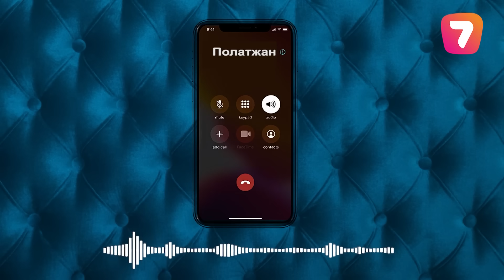ТОЛЫҚ НҰСҚА! | 32 жастағы келіншек қашқын күйеуін іздейді | «Қыздар-Ай»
Жаркент қаласының тұрғыны Айдана Бақанованың 10 жасар баласы болғанымен оны бөтен еркек алып қашқан. Біраз уақыттан кейін әлгі еркек Айдананы керексіз зат секілді тастап кеткен. «Қыздар-Ай» студиясында көпшіліктен көмек сұраған 32 жастағы келіншек мән-жайды толығырақ айтып берді.

00:00 Қыздар-Ай
01:33 10 жасар балам болса да алып қашты
03:42 Әпкемнің абыройын төкті
08:43 Алданып қалатын бала емес қой
12:24 Баламның бар екеніне қарамастан бөтен еркек алып қашты
14:07 Намаз оқып жүрген азамат абыройымды төгіп кетті
21:59 Алданып қалдым, сөкпеңіздер!
24:34 Қашқын күйеуімнен алимент ала алмай жүрмін